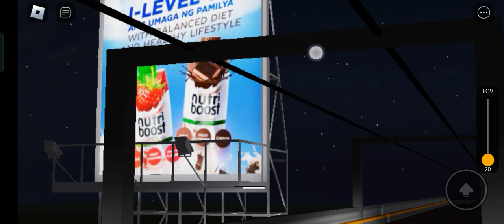LRT 1 ROBLOX TRAINSPOTTING